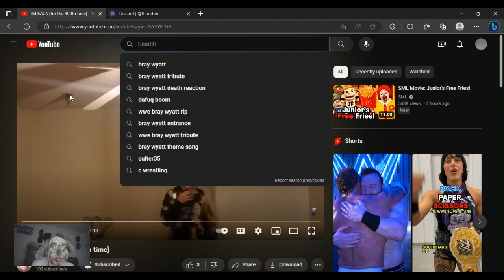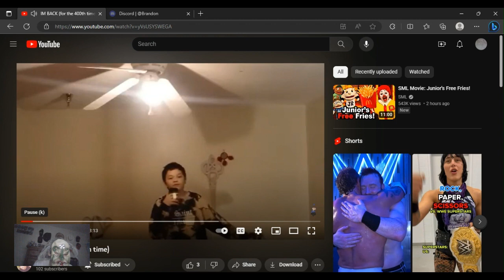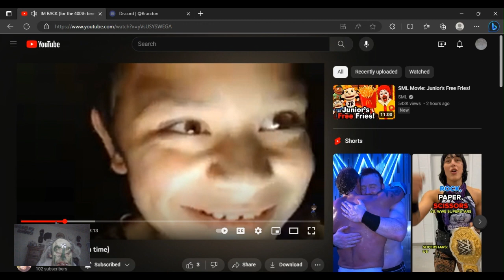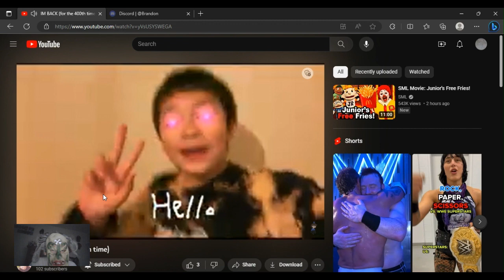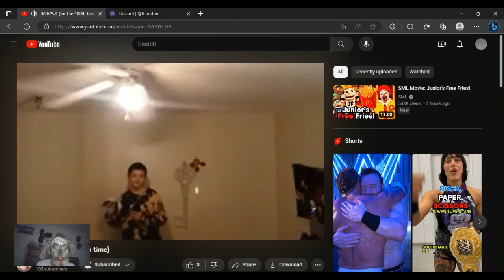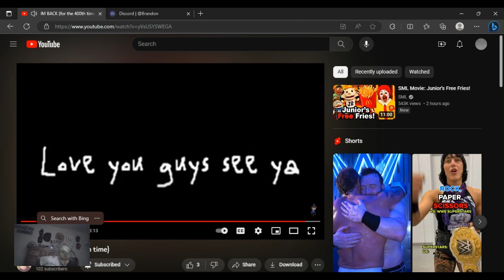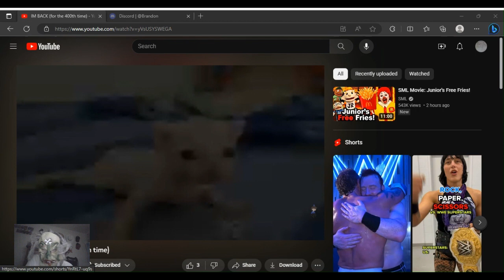Reacting to brendon6371